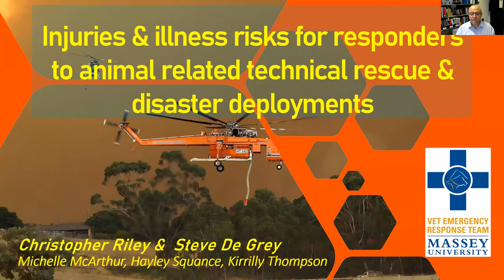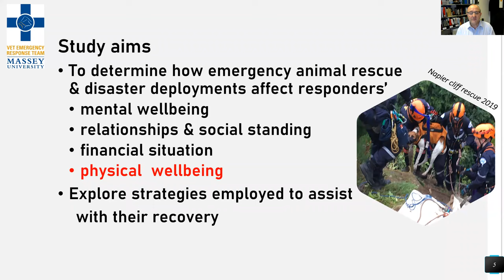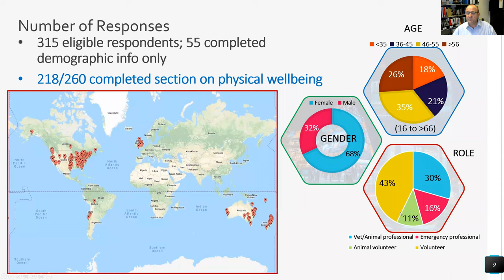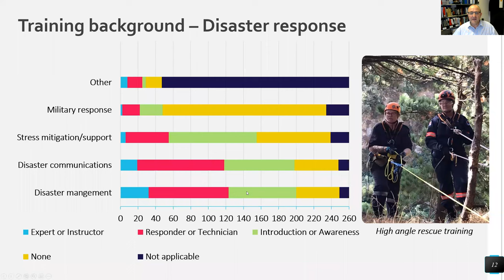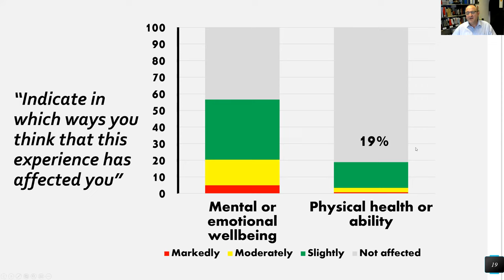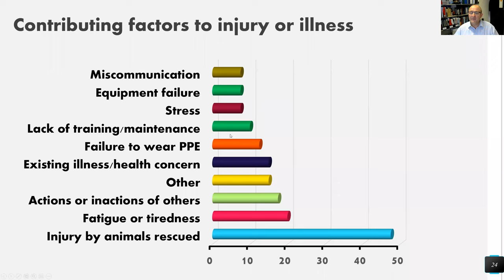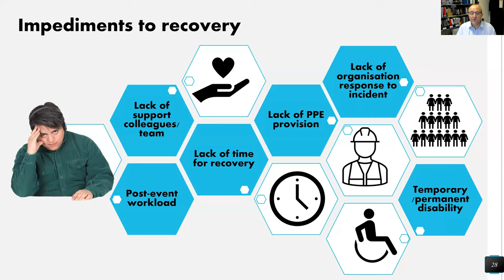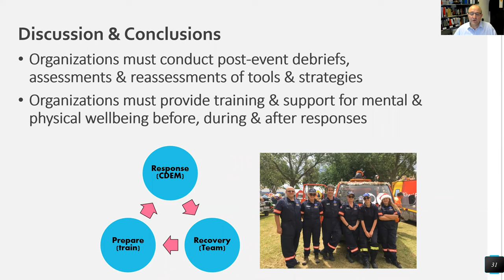DAY 5 Injuries and illness risks for responders to animal related technical rescue and disaster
📅 DAY 5: Injuries & Illness Risks for Animal Rescuers 🚑🐾

Don't miss this eye-opening session as we delve into the crucial topic of responder safety during animal-related technical rescues and disaster deployments! 🌍🔥

Join us for an international survey presentation that sheds light on the risks faced by our brave responders who work tirelessly to save animals in distress. 💪🌪️ Gain insights into the challenges they encounter and the measures to ensure their well-being.